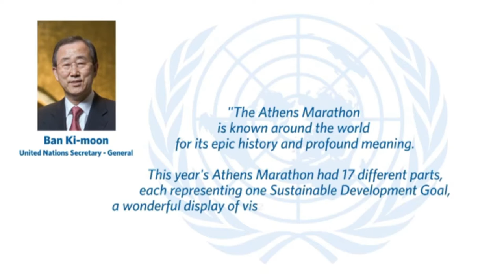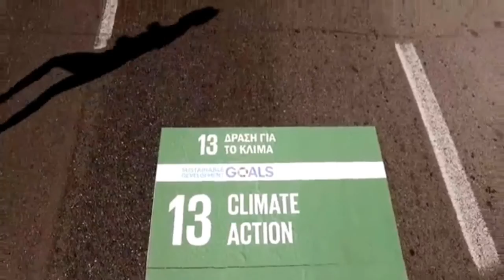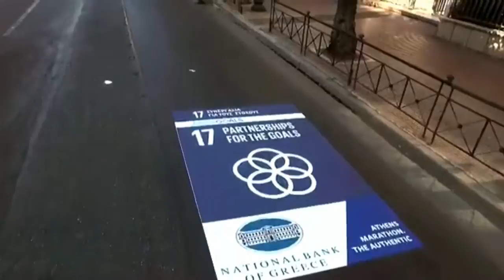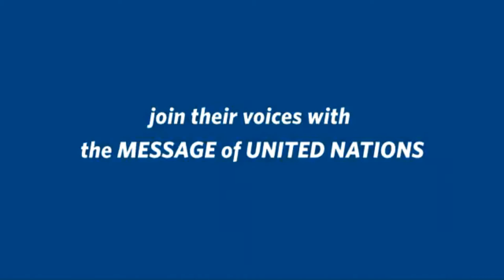My first Marathon..The Authentic Athens Marathon 2015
Want to run your first Marathon? Oh well, Try "The Athens authentic Marathon" its the mother of all Marathon. The Athens authentic Marathon is recognized as the original Marathon course and its the same course used in athens olympics in 2004.
“Athens Marathon promotes the Sustainable Development Goals of UN, gives a meaning of social solidarity to our own participation, being a runner, a volunteer or just a fan, offering a memory of the future to you”.